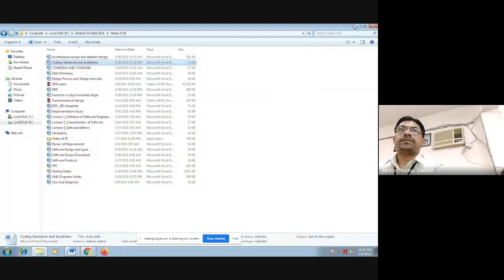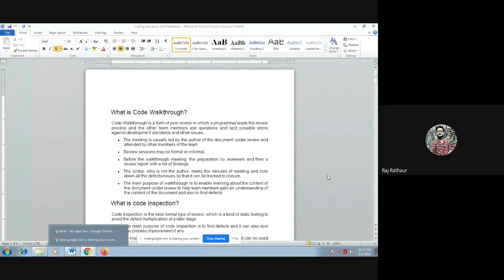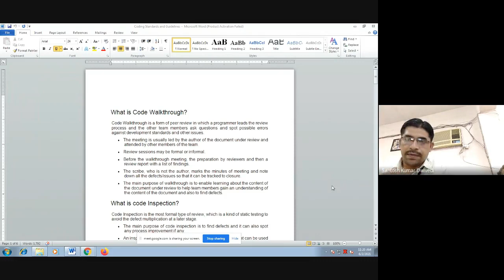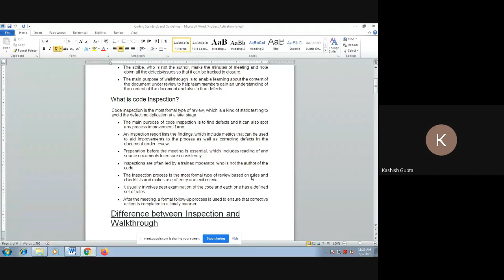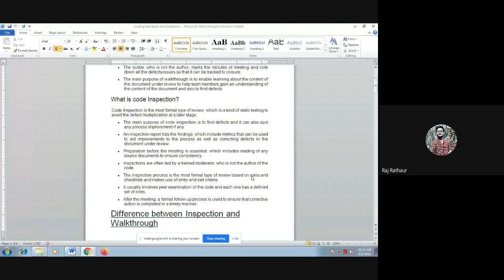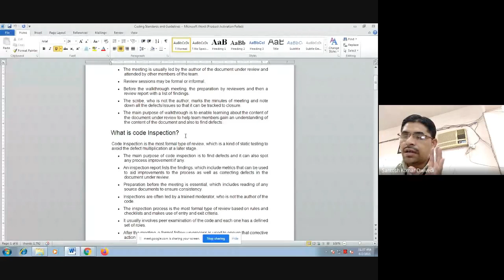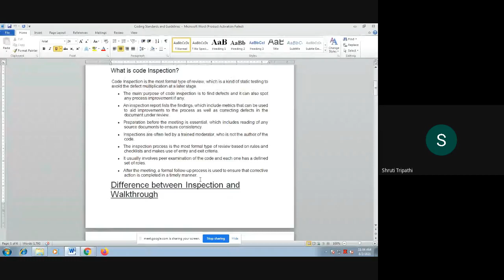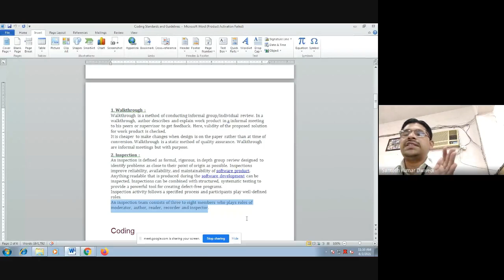U3 Implementation Isuees and Coding 27 02 06 2021